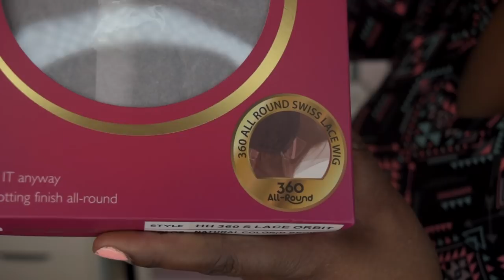🔥😍It's A Wig | 100% Human Hair | HH 360 S Lace ORBIT D.Brown Wig review | Ft. it's a wig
👋🏽 VB's, This review is in collaboration with the itsawig101 campaign. I'm coming to you with my ✌🏽 360 All-Round wig by It's A Wig, but this time she's 100% Human Hair 😃😉 This wig is amazing!!! Video features packaging, cap construction, customizing hairline, cutting of lace, 360 view and my honest opinion.